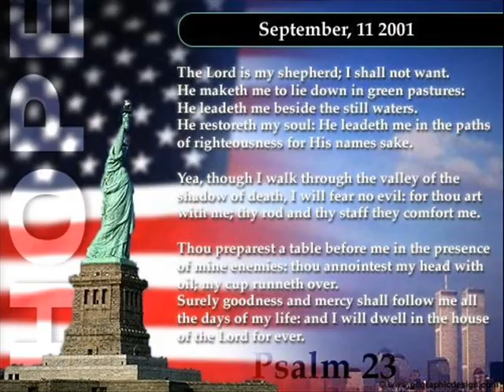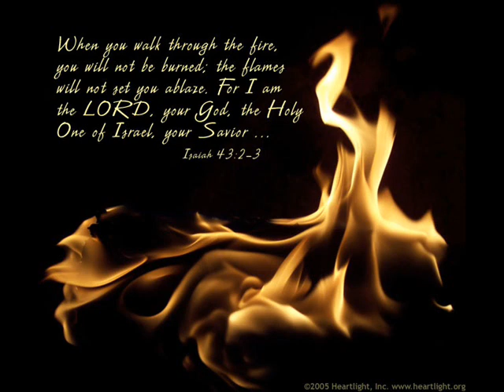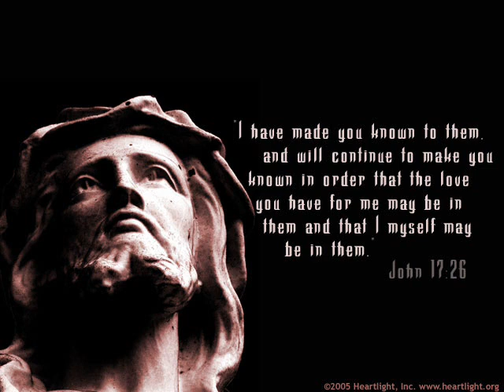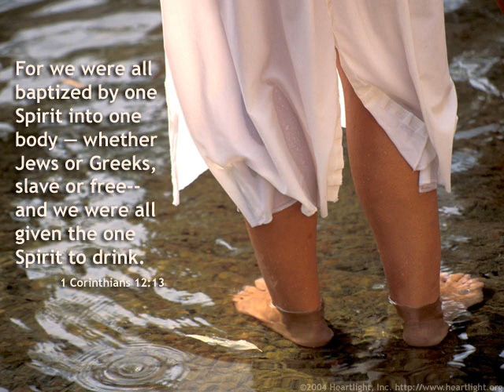Charlie Hall - My Drink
Charlie Hall | Todd Cromwell

See the blaze that burns in me when I see You
And You look at me, O Lord

On You I meditate
And as I think, my soul, it faints for You

You are my drink
You are my feast
You are my love
My soul's own King

Your body and Your blood, and I remember You
Upon the cross You hung, and I remember You